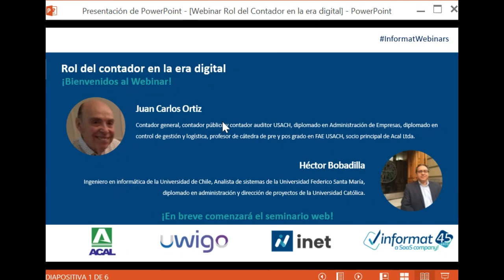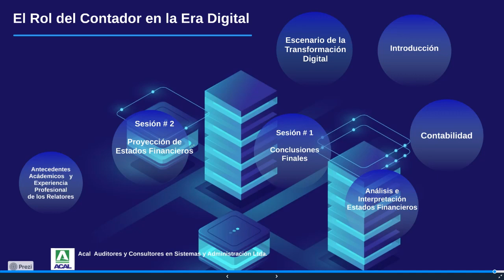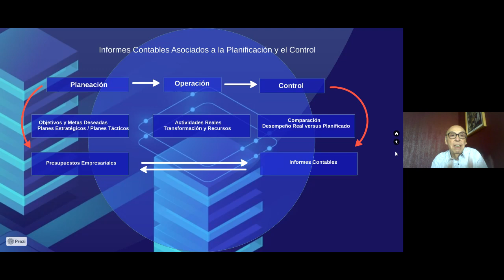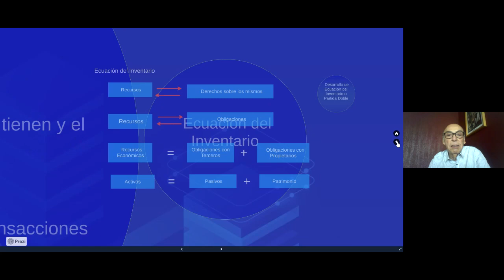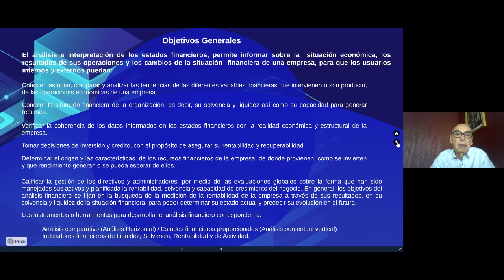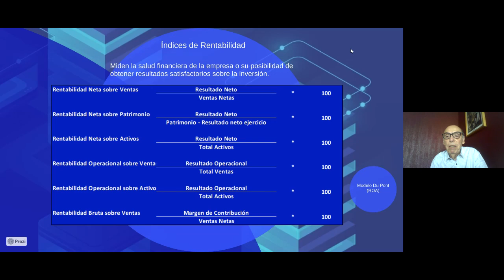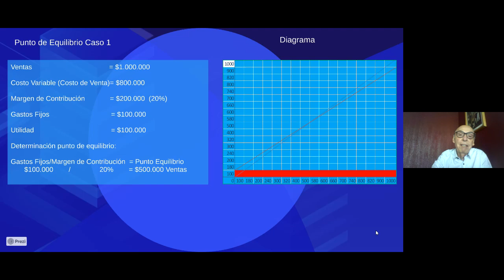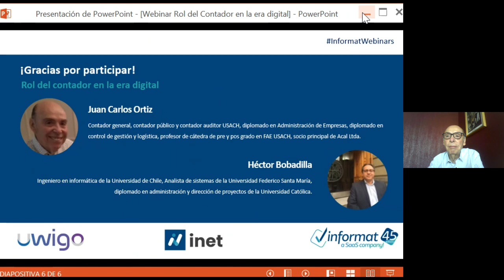Webinar: Rol del contador en la era digital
Webinar sobre el rol del contador en la era digital gracias a la alianza entre Informat, Uwigo y ACAL Ltda.

Este webinar fue dictado por:

Juan Carlos Ortiz, Contador general, contador público y contador auditor USACH, diplomado en Administración de Empresas, diplomado en control de gestión y logística, profesor de cátedra de pre y pos grado en FAE USACH, socio principal de Acal Ltda.

Héctor Bobadilla: Ingeniero en informática de la Universidad de Chile, Analista de sistemas de la Universidad Federico Santa María, diplomado en administración y dirección de proyectos de la Universidad Católica.